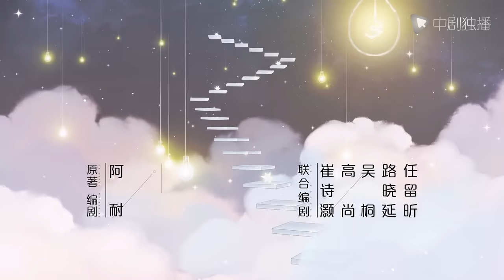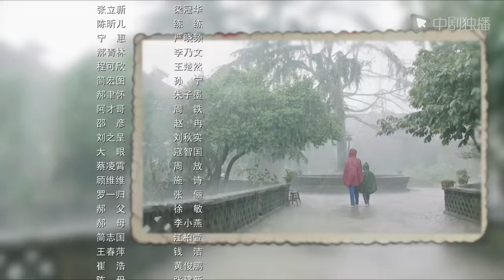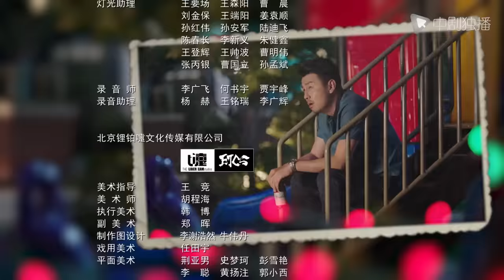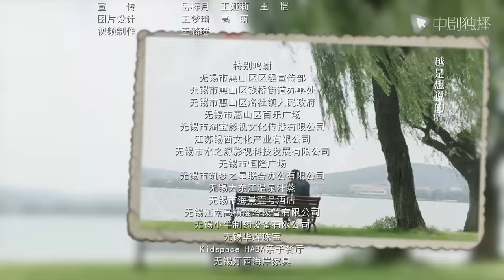相逢时节 20 | Challenges at Midlife 20（袁泉、雷佳音、张艺兴、贾乃亮、李乃文 领衔主演）